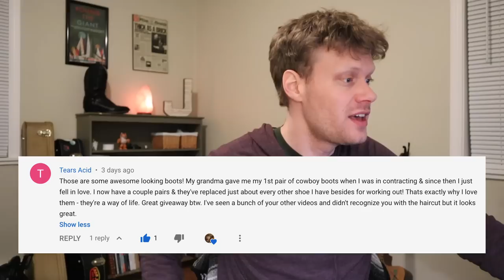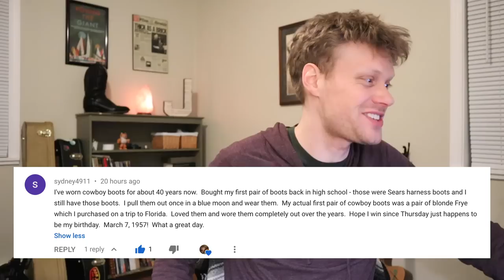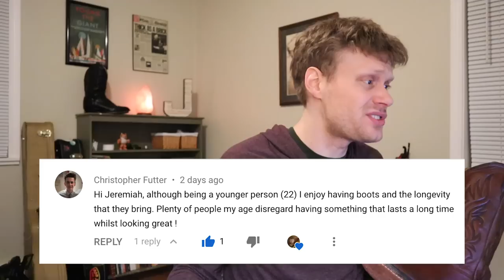Cowboy Boot Giveaway Winner!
This is the moment we've all been waiting for... who will be the winner of these Abilene cowboy boots!? Watch to find out.

Thanks to Aaron Watson for making this possible and providing the boots! Be sure to give him a high five on the Facebook group.

If you want to use my music in your videos and podcasts for free, go